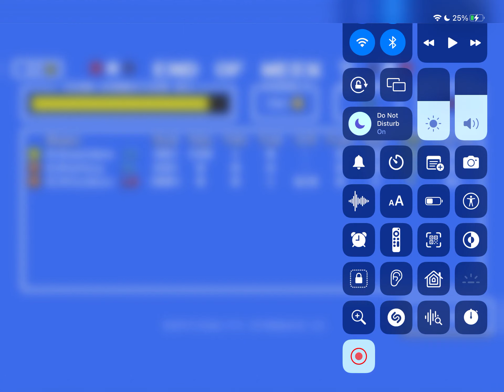Week 7 in retro bowl ( NYG V. S.F )